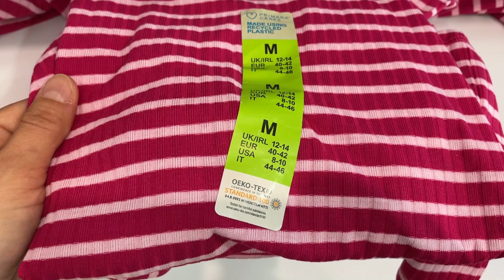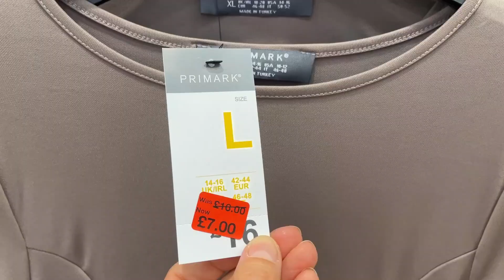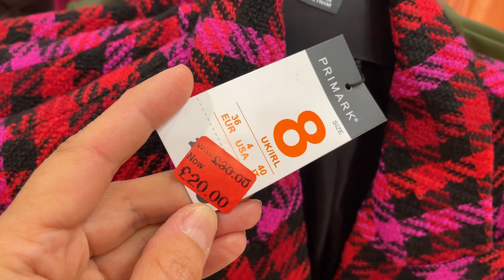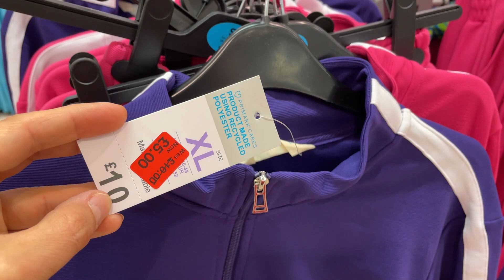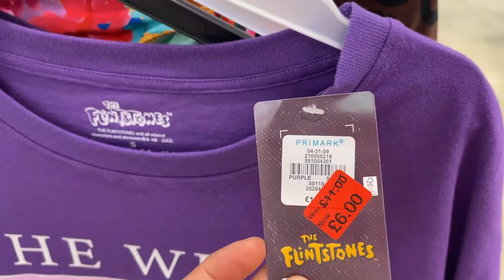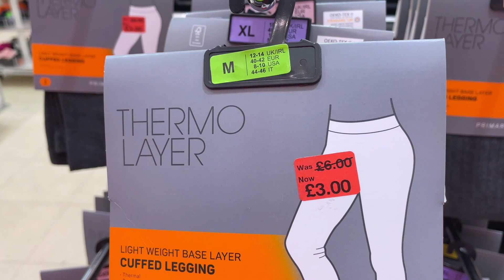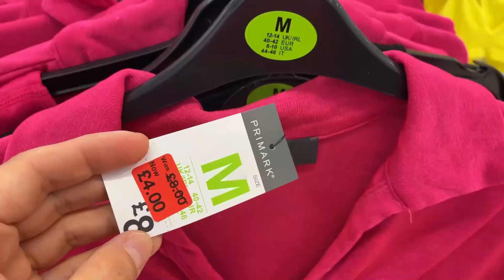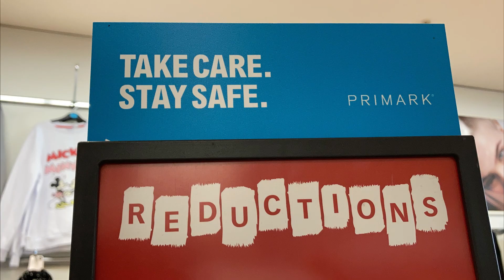PRIMARK WOMEN'S SALE - June, 2023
What's on Sale in Primark for Women